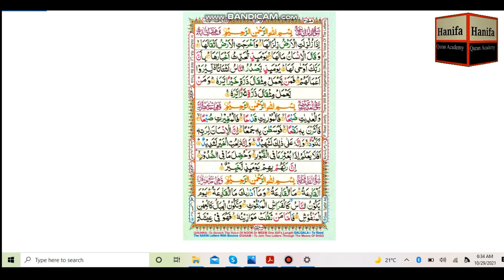Abdul Rehman Recting Sura Tul Qadar